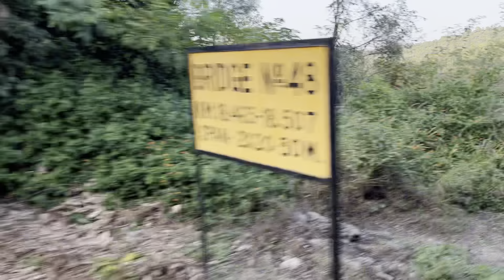Back to home